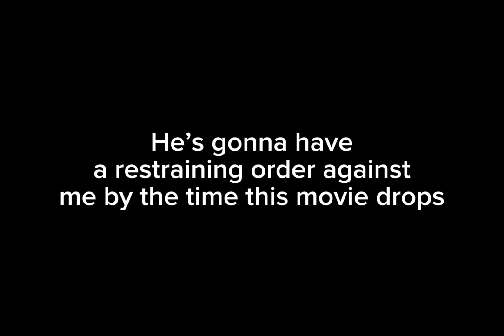Me to my brother with Sonic The Hedgehog 3:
Ignore this, I just want some level of engagement